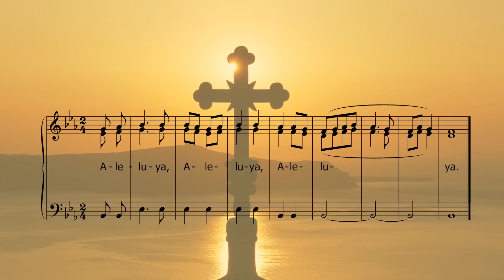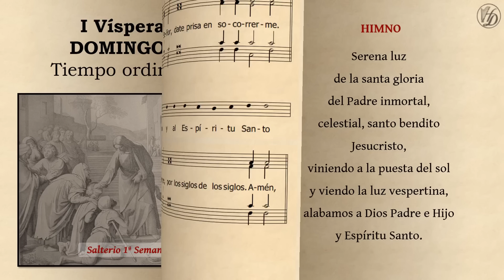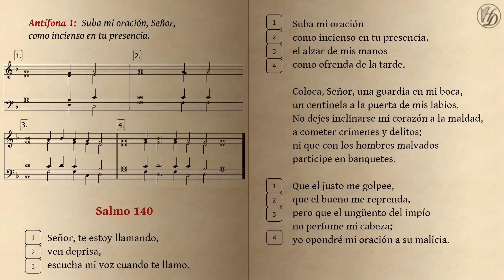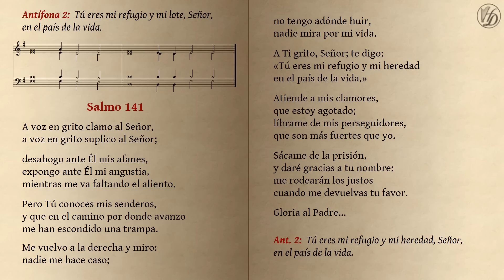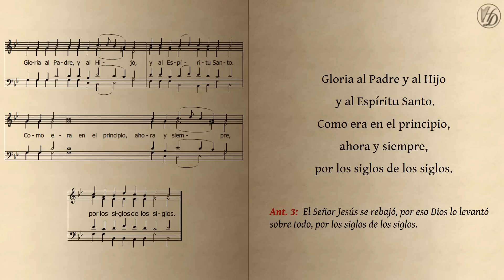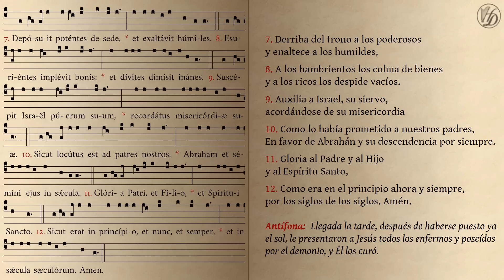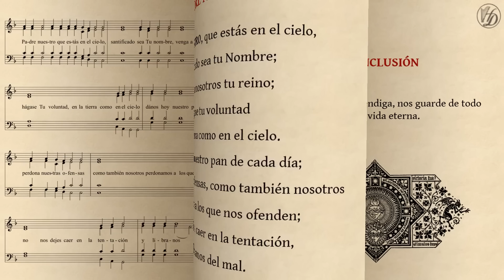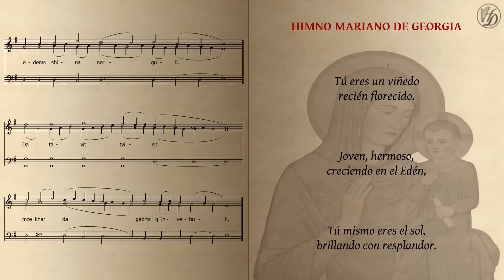PRIMERAS VÍSPERAS del Domingo V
Tomar en cuenta que la antífona del Cántico Evangélico corresponde al año B.